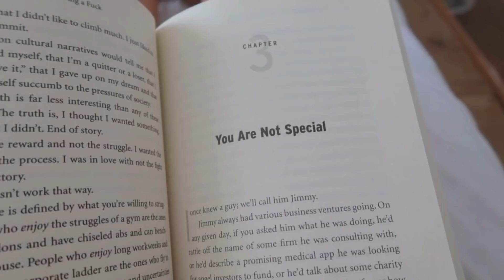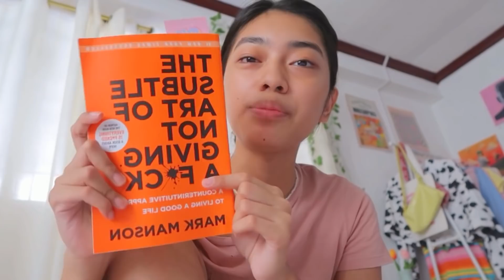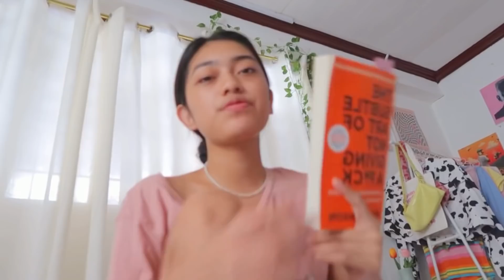daily diaries ep.9 | shein haul, workout routine, phone case collection ☁️🥗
subcount: 81,334